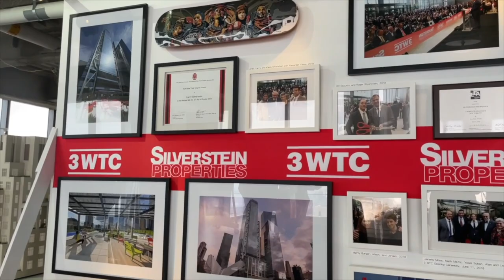Country Music Success Stories | Vlog five | New York City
Candy & Jacy travel to New York City to celebrate the release of the podcast, Top of the World: Lessons from Rebuilding the World Trade Center, with MuddHouse Media!